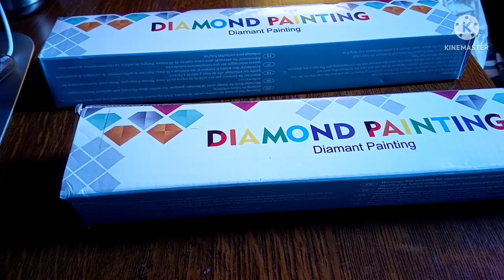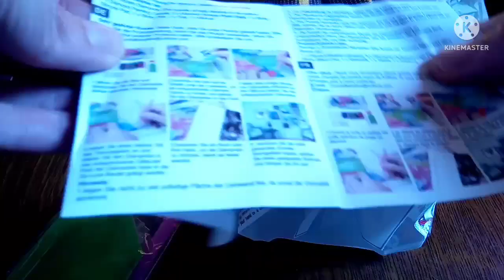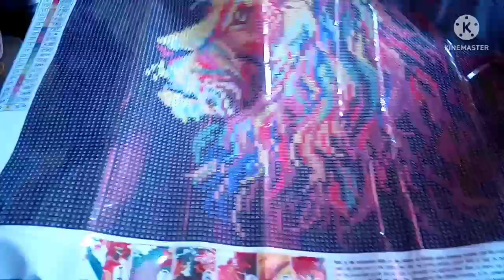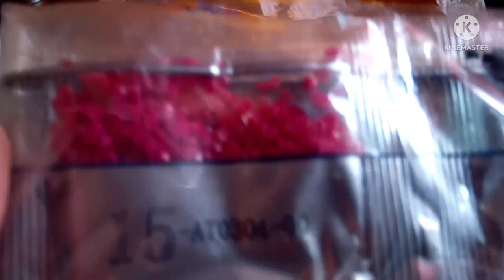unboxing DP - Amazon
Kate et nos passions